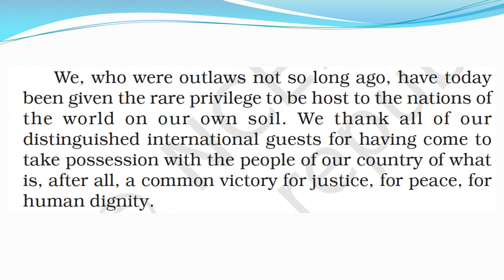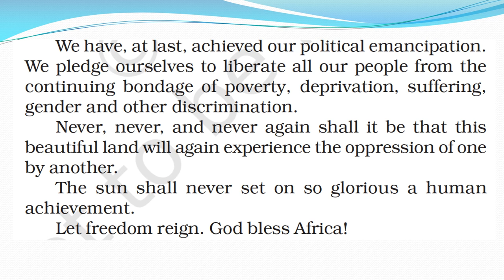class 10 lesson 2 Nelson Mandela 2